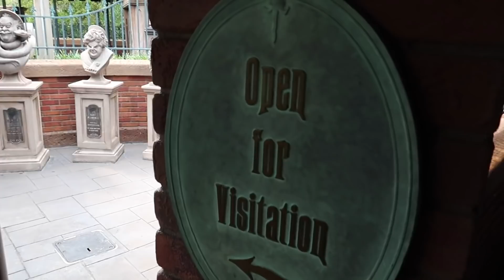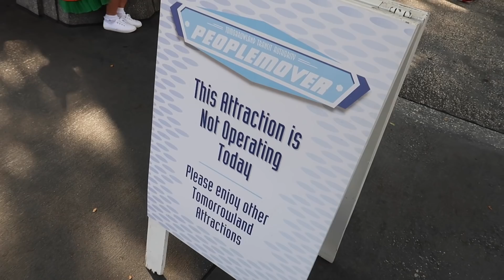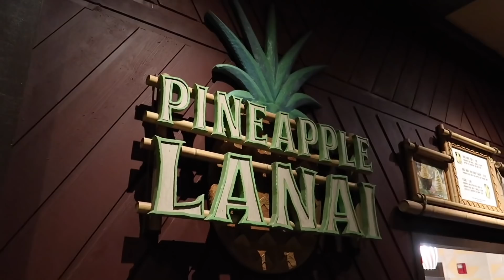Spring Dapper Day 2021 Weekend at Walt Disney World Begins in Magic Kingdom - Stepping Out In Style